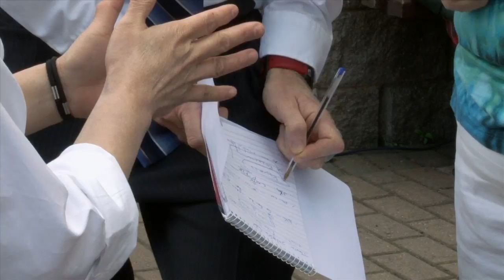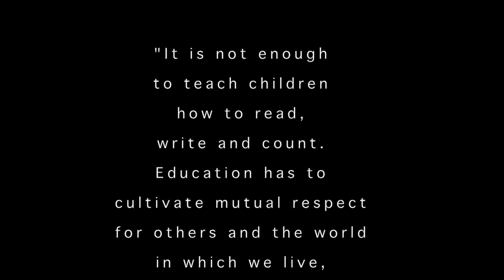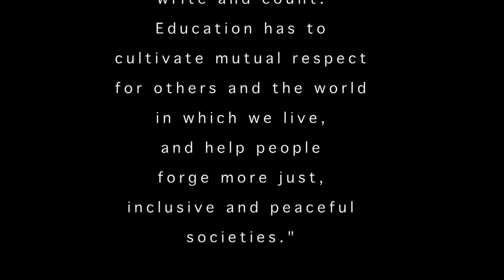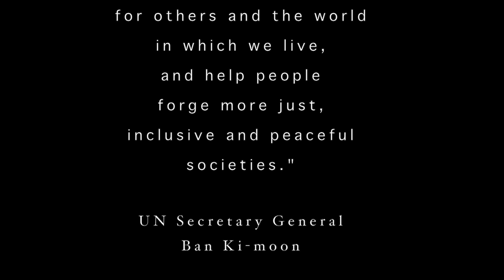LAUNCHED! Gorey Community School's PEACE DAY PROJECT!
This video is a joint production by Instruments of Peace, Gorey Community School and Kairos Communications, Ltd.  This is a documentary of the event created by the Senior Students just two days after school reopened for the new school year.  This is a magnificent proof of what students can do with their passion and cooperation. Their great desire to take a leadership role in Ireland in introducing Peace Education into the classroom will probably take them to the United Nations in New York someday.  Listen to their thoughts.  They are inspiring.  This documentary is a record of the Launch of their Peace Day Plan to break the Guinness Book of World Record for the highest number of humans holding hands together for one minute of silence to ponder on and pray for PEACE in the world.  As the G20 nations face the enormous challenge of making the right and wise decision regarding the civil war in Syria, the students of Gorey Community School keep their hopes high that they can bring PEACE to the world by starting from inside out, by starting locally and reaching out globally.  The Gorey Community School, will become the first Secondary School in Ireland to pilot the PEACE Education Projects promoted by Instruments of Peace that will bring Irish Students to the United Nations in New York every September starting this school year.